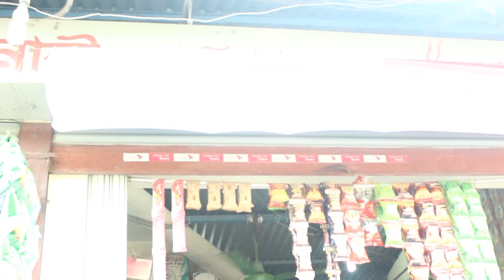হালাল রোজাদার | Mas Sayed | People In Ramadan | Funny ramadan Video | Sadman Ahmed | 2019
Directed : Sadman Ahmed
edit : Nokib media
Script : Mas Sayed , Sadman Ahmed
Cast : Sadman Ahmed,  Mas Sayed, Sumon Bhuiyan, MainUddin, Choto miya, Azahar, Rubel,yasin, Saif,
Production : Mas Sayed

RAMADAN :-
The holiday of Eid al-Fitr (Arabic:عيد الفطر), which marks the end of Ramadan and the beginning of Shawwal, the next lunar month, is declared after a crescent new moon has been sighted or after completion of thirty days of fasting if no visual sighting is possible due to weather conditions.

রমজান হল ইসলামিক বর্ষপঞ্জিকা অনুসারে নবম মাস, যে মাসে বিশ্বব্যাপী মুসলিমগণ ইসলামিক উপবাস সাওম পালন করে থাকে। রমজান মাসে রোজাপালন ইসলামের পঞ্চস্তম্ভের মধ্যে তৃতীয়তম। রমজান মাস চাঁদ দেখার উপর নির্ভর করে ২৯ অথবা ত্রিশ দিনে হয়ে থাকে যা নির্ভরযোগ্য হাদীস দ্বারা প্রমাণিত। এ মাসে প্রত্যেক প্রাপ্তবয়স্ক মুসলিম ব্যক্তির উপর সাওম পালন ফরয, কিন্তু অসুস্থ, গর্ভবতী, ডায়বেটিক রোগী, ঋতুবর্তী নারীদের ক্ষেত্রে তা শিথিল করা হয়েছে। রোজা বা সাওম হল সুবহে সাদিক থেকে সুর্যাস্ত পর্যন্ত সকল প্রকার পানাহার, পঞ্চইন্দ্রিয়ের দ্বারা গুনাহের কাজ এবং (স্বামী-স্ত্রীর ক্ষেত্রে) যৌনসংগম থেকে বিরত থাকা। এ মাসে মুসলিমগণ অধিক ইবাদত করে থাকেন। কারণ অন্য মাসের তুলনায় এ মাসে ইবাদতের সওয়াব বহুগুণে বাড়িয়ে দেওয়া হয়। এ মাসের লাইলাতুল কদর নামক রাতে কুরআন নাযিল হয়েছিল, যে রাতকে আল্লাহ তাআলা কুরআনে হাজার মাস অপেক্ষা উত্তম বলেছেন। এ রাতে ইবাদত করলে হাজার মাসের ইবাদতের থেকেও অধিক সওয়াব পাওয়া যায়। রমজান মাসের শেষদিকে শাওয়াল মাসের চাঁদ দেখা গেলে শাওয়াল মাসের ১ তারিখে মুসলমানগণ ঈদুল-ফিতর পালন করে থাকে যেটি মুসলমানদের দুটি প্রধান ধর্মীয় উৎসবের মধ্যে একটি।

In this video me and my team showed some typical and awkward things/moments those happen during ramadan !!
Like awkward sehri time, ifter time, ramadan facts, adaan time etc.